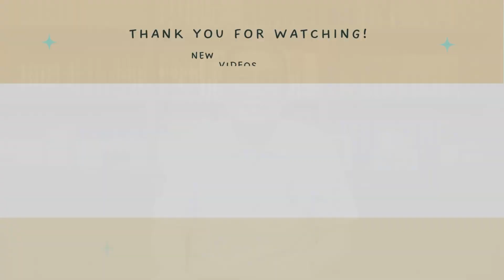Daily Devotion InsightHope The Long View by Rev Christopher Mun